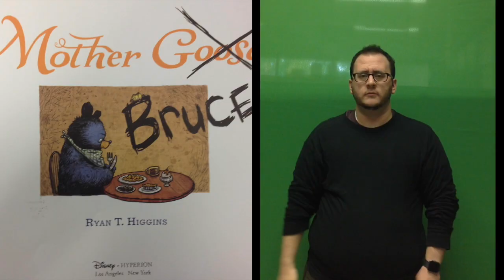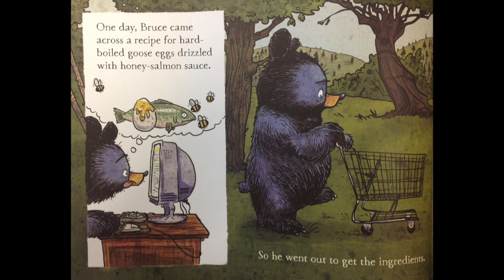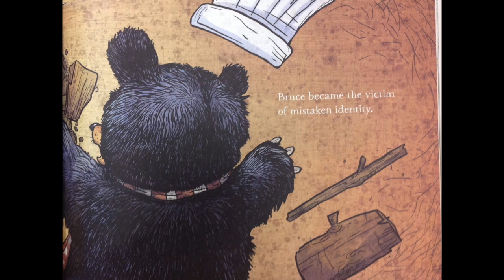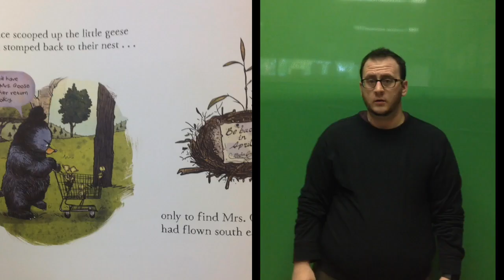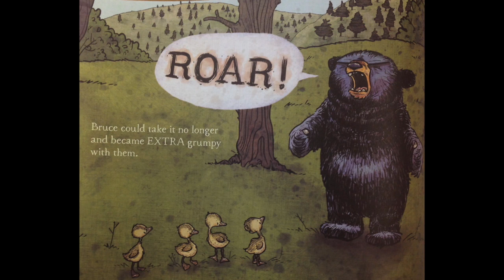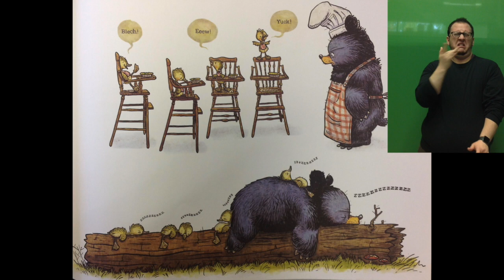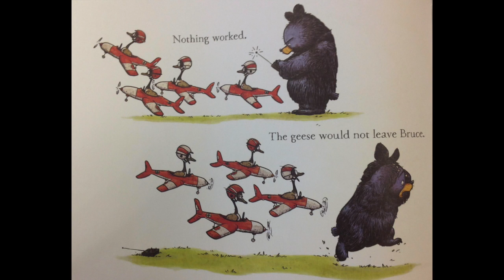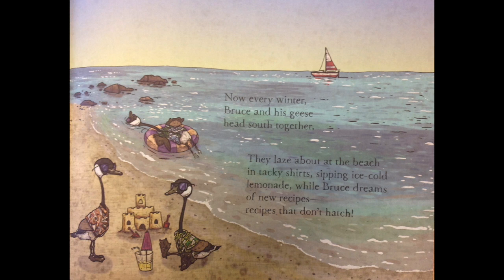Mother Bruce Audio Described and ASL (CC) (AD)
This video is an ASL reading with audio description and read aloud  of  "Mother Bruce" by Ryan T. Higgins as performed by Linden Seaman. Closed captions of the english text are available for non-signers by clicking on the CC button.

image description: the screen is split in half. On the left are images of the illustrations from the book "Mother Bruce". On the right, Linden, a young caucasian man with short dark hair, a beard, black glasses and a black shirt stands in front of a solid green backdrop. He uses American Sign Language to convey the story associated with the pictures.

Rights to the text in this book belong to Ryan T. Higgins.